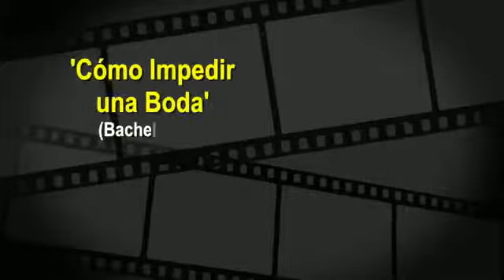Los estrenos de la semana / 22 noviembre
Checa los estrenos del fin de semana para que no te quedes en casa: "Los Juegos del Hambre: En Llamas", "Cómo Impedir una Boda", "Todas Mías" y "ALPS: Los Suplantadores".